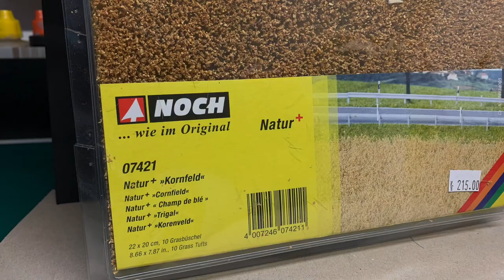Diorama "Black Ops Northern Italy 1943”. Scratch build diorama in 1/72. Part 2 of 2.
Diorama WW2 “Black Ops Northern Italy 1943”. Scratch build diorama in 1/72. Part 2 of 2.
Figures made by Caesar. Wagon made by HaT. Trees, building and groundwork scratched.

Scenario: A group of German elite soldiers preparing an attack on Italian partisans and civilians. Northern Italy 1943.

Video show how to build a diorama in 1/72. Show how to build groundwork.